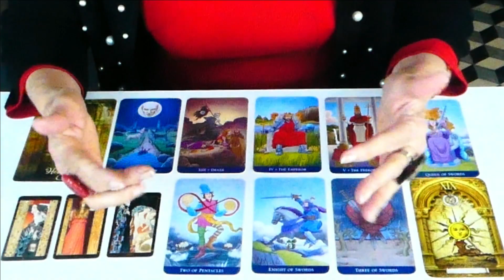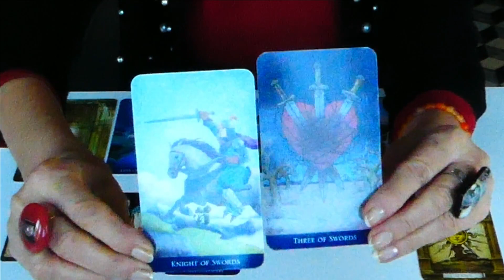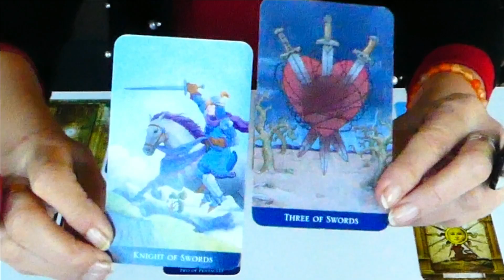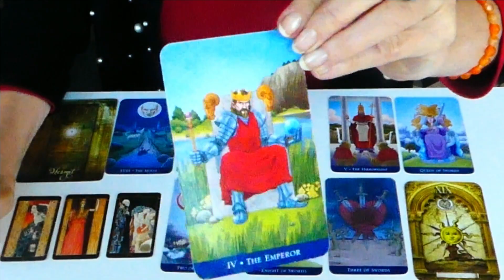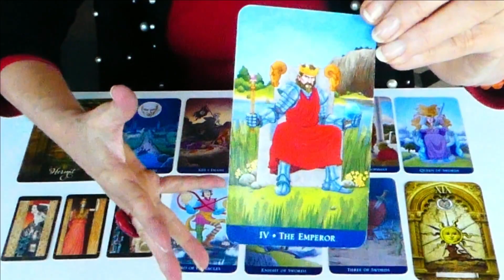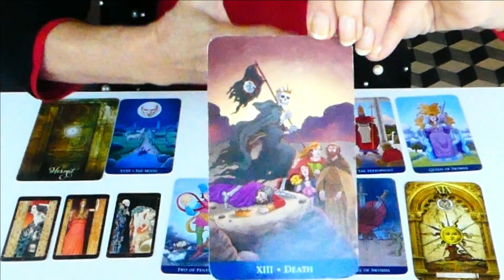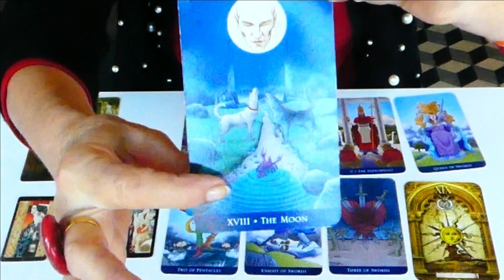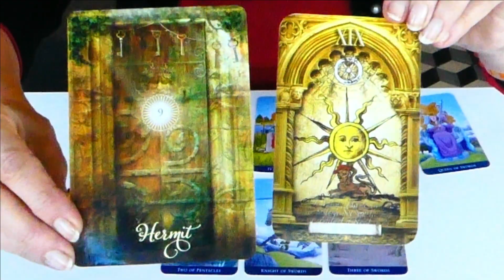CANCER CHEMIN SOLEIL DECEMBRE #2023 brigittecrespovoyance tarots cartomancie médium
Brigitte Crespo 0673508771 WhatsApp (Appel gratuit)
CANCER VIDEO COMPLETE

Consultations voyance Brigitte, appel gratuit 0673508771 WhatsApp